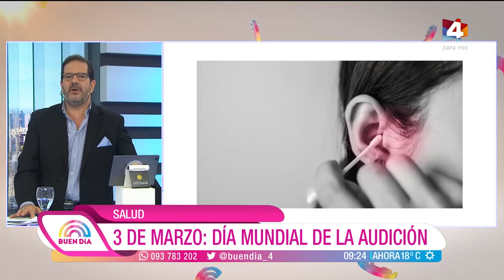Buen Día - 3 de Marzo: Día Mundial de la Audición